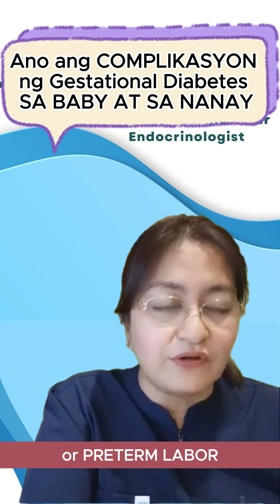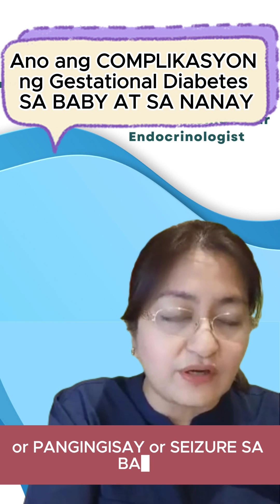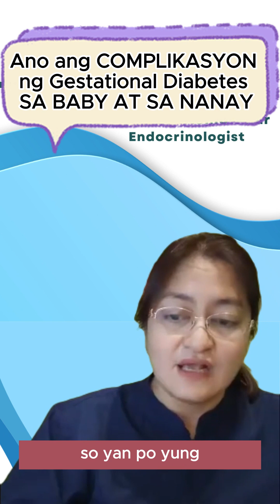BAKIT KAILANGANG GAMUTIN ANG GESTATIONAL DIABETES?/Ano ang Complication nito sa BATA at sa MOTHER?.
Welcome to our Thyroid and Diabetes Channel! Explore the world of endocrinology, focusing on thyroid health and diabetes management. Stay updated with the latest research, debunk myths, and find support from like-minded individuals. Together, let's unlock a healthier future.

Sugar
Thyroid
Diabetes
Health Tips
Diabetes Management
Hypothyroidism
Type2 Diabetes
Hyperthyroidism
Thyroid Diet
Blood Sugar
Type1 Diabetes
Thyroid
Insulin Resistance
Diabetes Prevention
Thyroid Problems
Gestational Diabetes
Thyroid Symptoms
Diabetic Diet
Diabetes Tips
Thyroid Treatment
Diabetes Complications
Thyroid Weight Loss
Thyroid Cancer
Erectile Dysfunction
Dr. Irma Antonio Pilar
Sweet
Goiter
Bosyo
Leeg
Bukol
Nodules
Endocrinologist
Thyroid Hormones